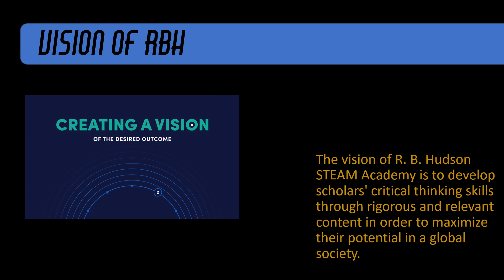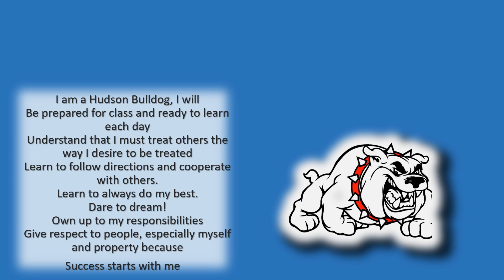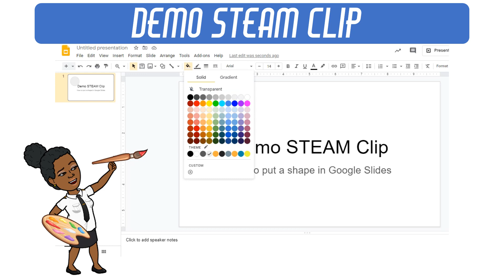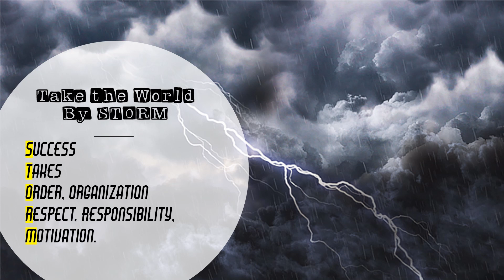Announcements 09 09 2020